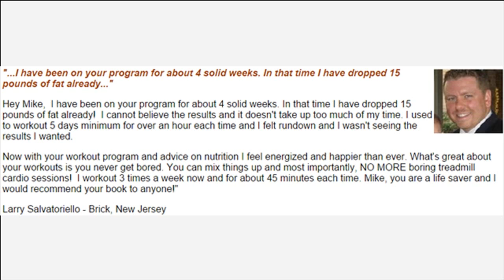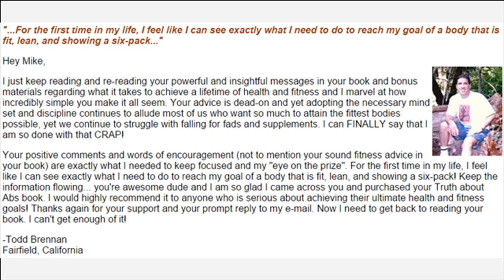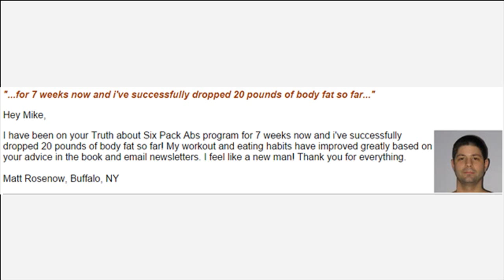Healthy Meals To Lose Weight And Build Muscle How It Work